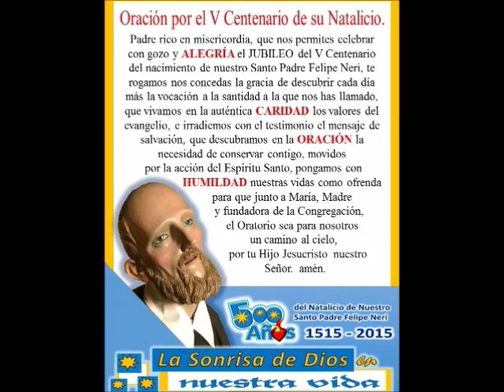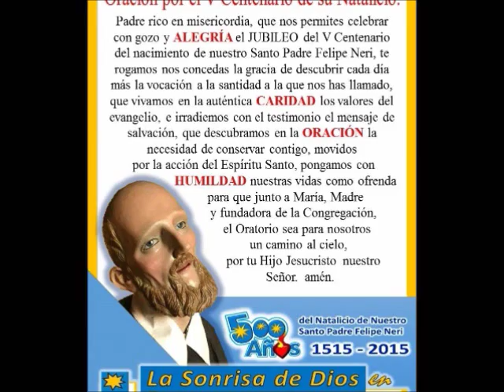ORATORIO FILIPENSE LEON: ORATORIO FAMILIAR AGOSTO 2015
VIDEO 4
PARROQUIA DE LA INMACULADA DE OCOTLAN  ¡SALVE REINA!